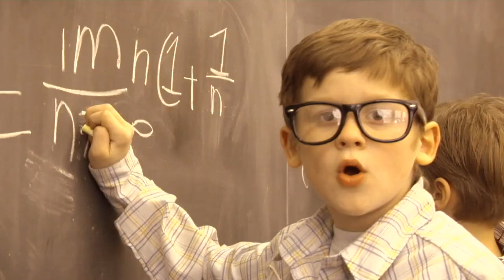Mathlete - Farmers National Investments